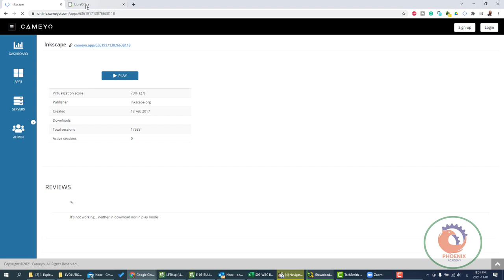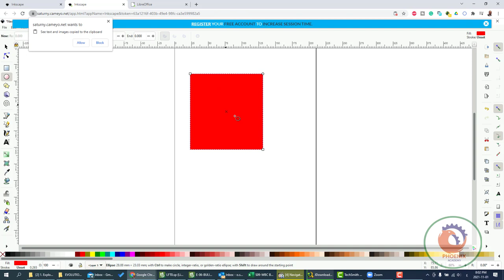أفضل موقع لتحميل البرامج المحمولة التى لا تحتاج الى تثبيت موقعonline cameyo